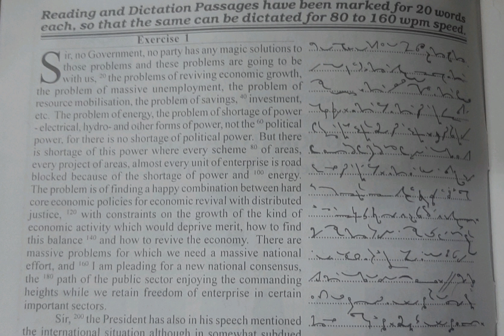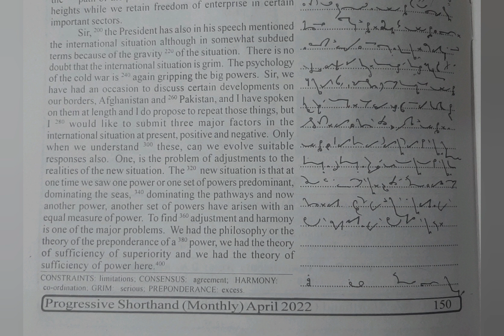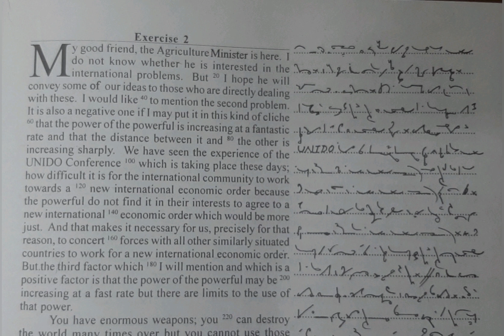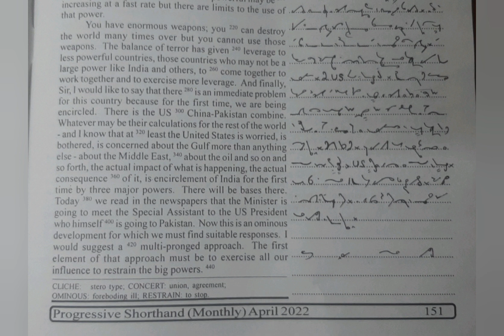100 WPM | Exercise No.1 & 2 | English Shorthand | Progressive Magazine (April 2022)